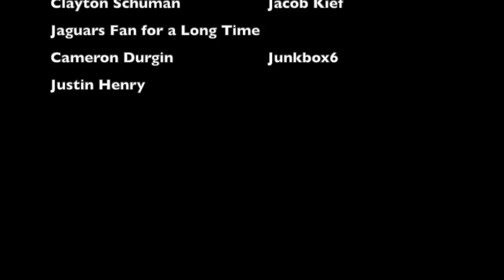The AWFUL Game That Forced Ken Stabler to RETIRE | Saints @ Cowboys (1984)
Ken Stabler is one of the greatest quarterbacks of all-time, and is in the Pro Football Hall of Fame for a reason. But the end of his career was a far cry from his prime, as his career ended in just about the worst way possible. In a 1984 game between the Dallas Cowboys and New Orleans Saints, Stabler played so poorly that he retired almost immediately after the game. This is the story behind the game that made Ken Stabler officially hang it up